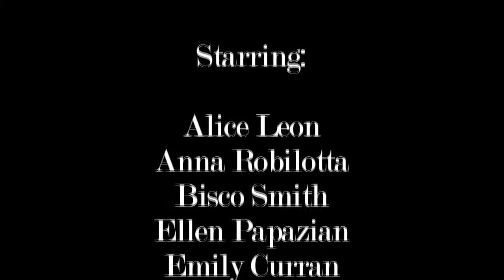Journey of an Idea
I had an internship with ARTS By the People in 2013, and one part of that internship was to make a big final project, sort of like a college thesis (only in video form).  This piece is about how the different ARTS By the People artists get their ideas from their cluttered heads and express them in what they do for a living.  Enjoy!